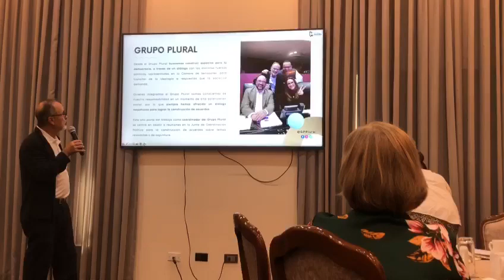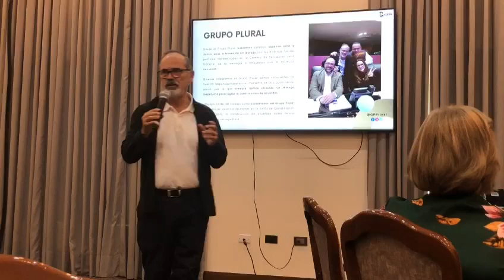Pobreza no solo es ingreso: Rinde Madero informe